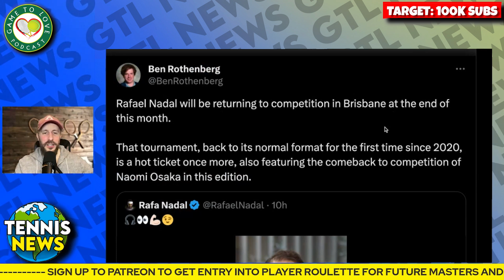Rafael Nadal announces his RETURN! 🎉 | GTL Tennis News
Rafael Nadal in a post has revealed he will return to the ATP tour ahead of the Australian Open 2024.

⏰ Time Stamps ⏰